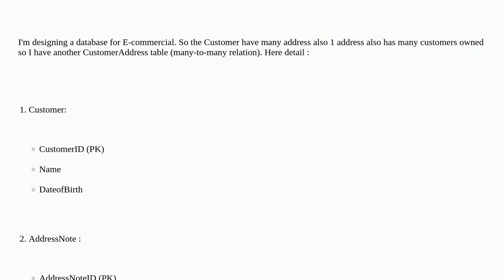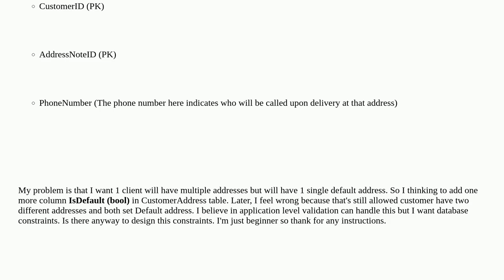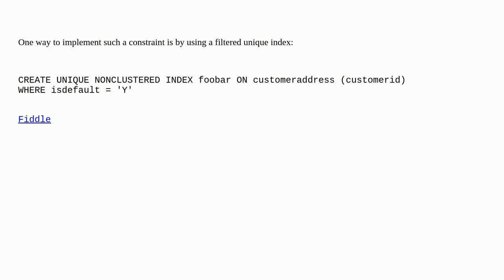Dba: Customer Address Design Probelm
Customer Address Design Probelm

A special thanks goes out to the awesome community

  normalization database-design sql-server